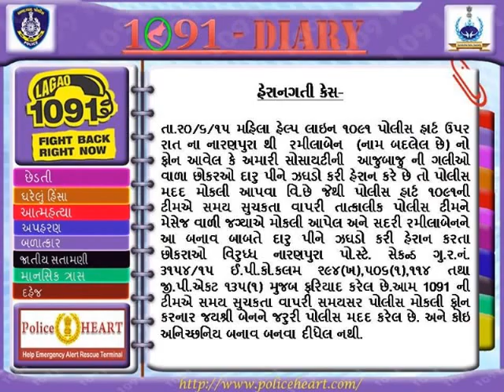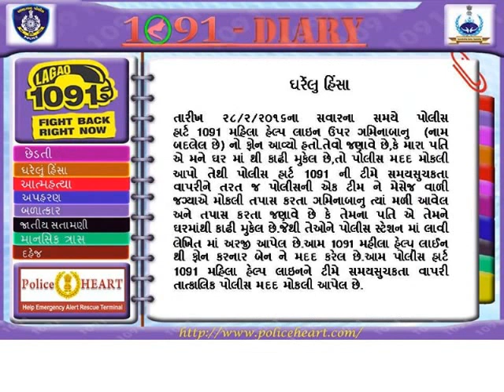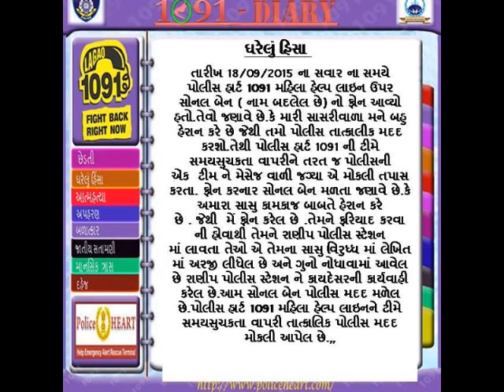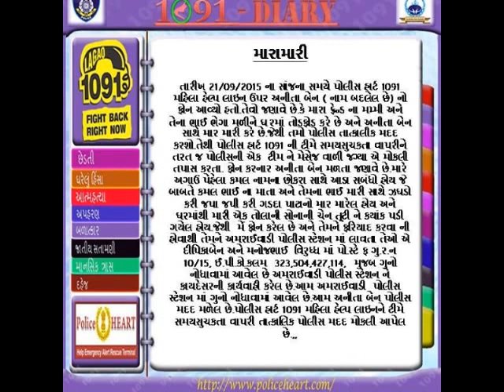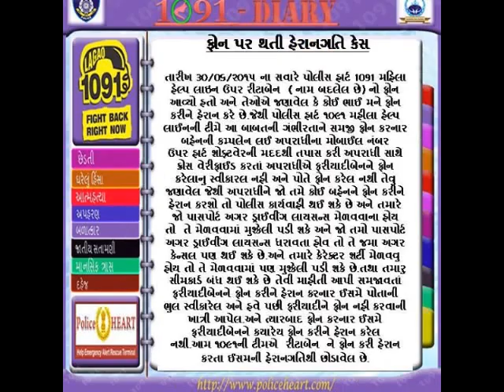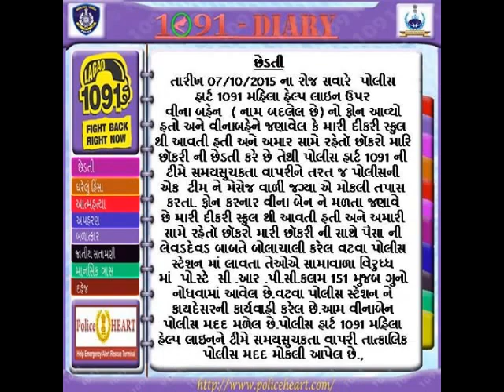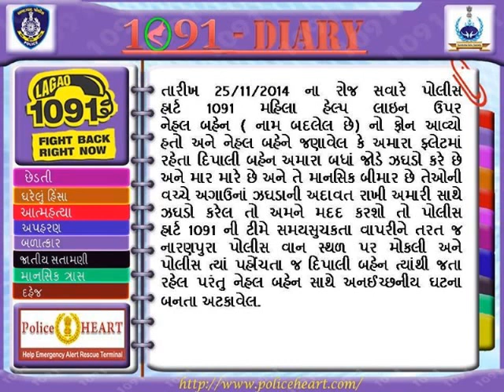Cases of Policeheart 1091